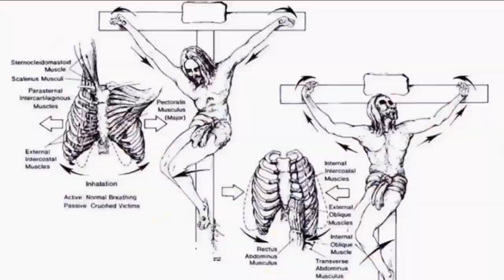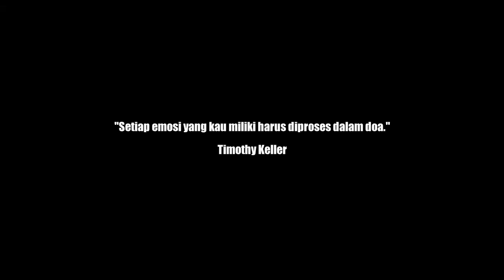Ghosting. PHP (Pemberi Harapan Palsu). Gantung. Sakit Minta Ampun. (Christian Sahoming)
Jika Anda mendapatkan berkat dari video-video kami, jangan lupa untuk membagikannya kepada teman-teman yang lain agar semakin banyak lagi orang yang mendapatkankan berkat yang sudah Anda nikmati.